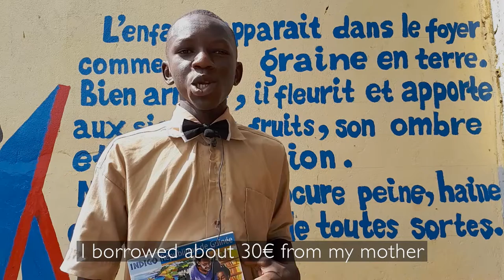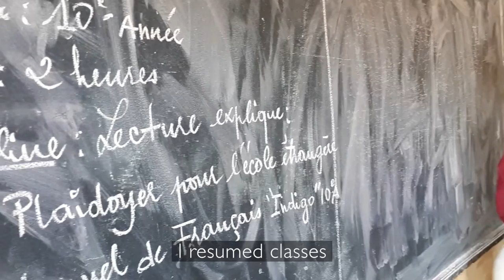Mamoudou back to school after a harrowing migratory journey.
Mamoudou, back to Guinea thanks to the EU-IOM Joint Initiative for Migrant Protection and Reintegration, resumes his studies.